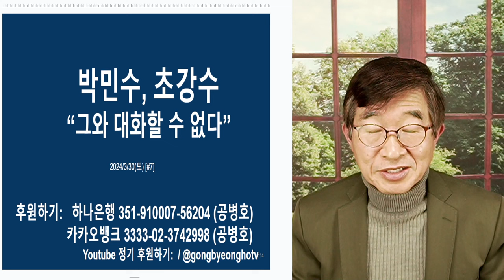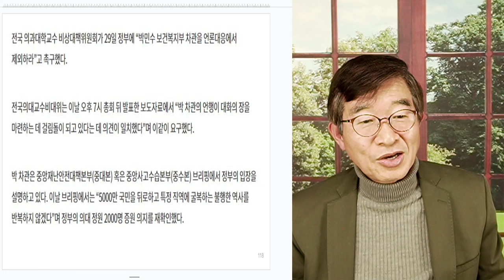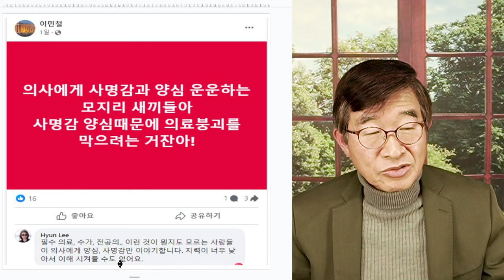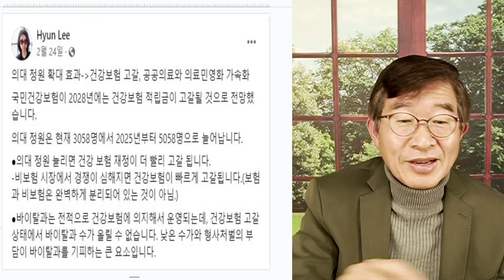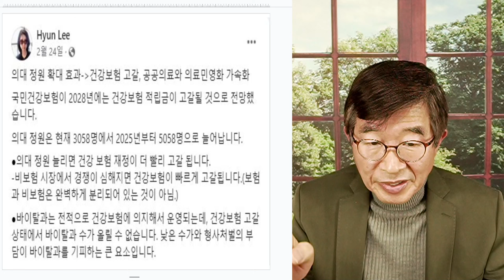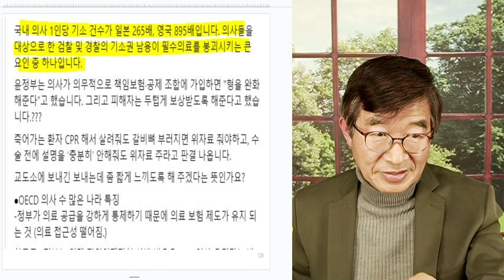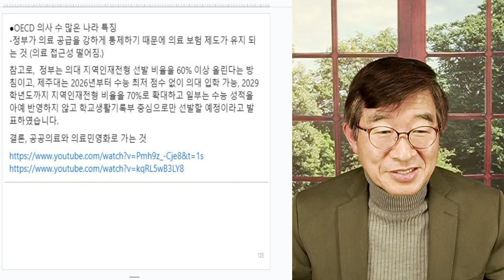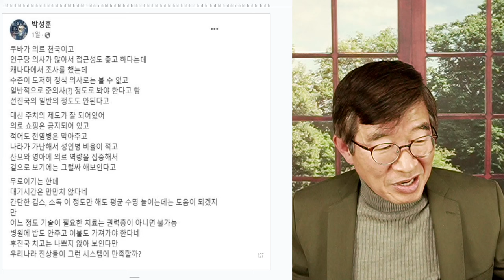박민수 차관, 초강수 / "그와 대화할 수 없다" / 뭘 믿고 저렇게 밀어붙일까? / 좌우튼 특별한 사람 [공병호TV]